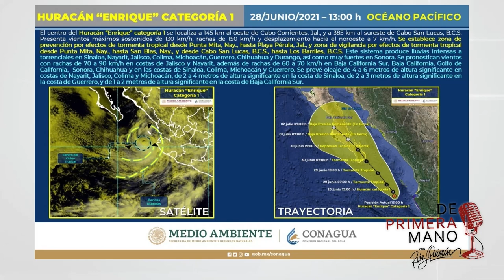Clima en “De Primera Mano" 📲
Se esperan lluvias en Sonora en toda esta semana, informó Gilberto Largada Vázquez, meteorológico de Conagua 🌊

Por otro lado el Huracán Enrique mantiene su rumbo con dirección a la Península de Baja California ⛈️